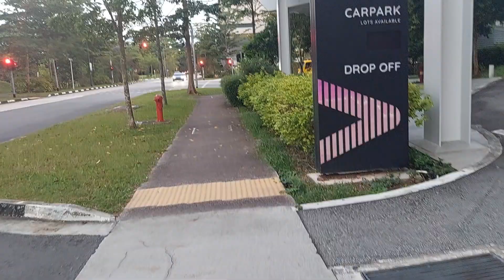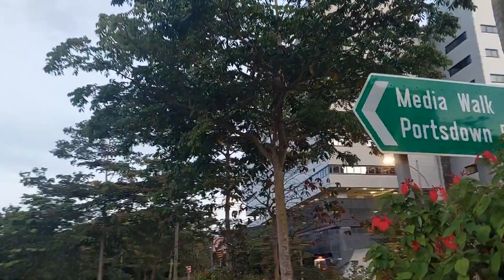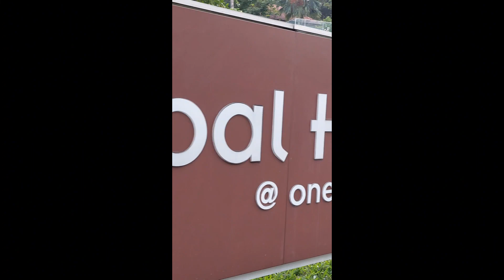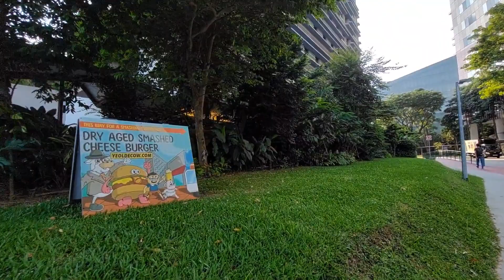Stars Avenue, Nepal Hill Adventures of The Prince at Wessex Estate 2023